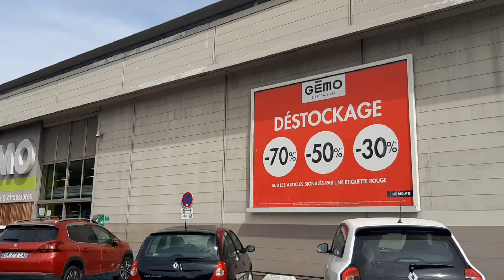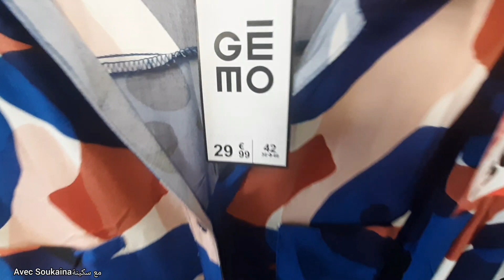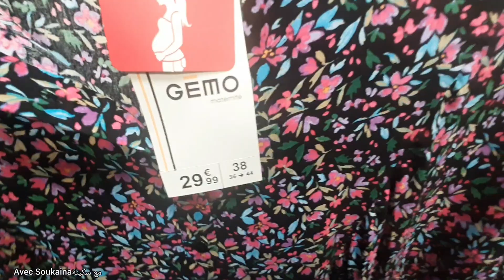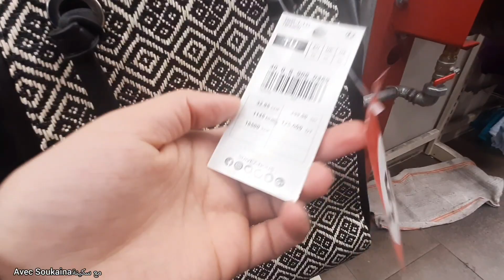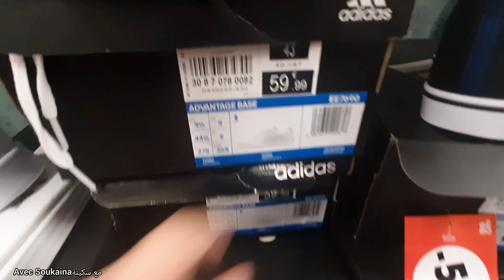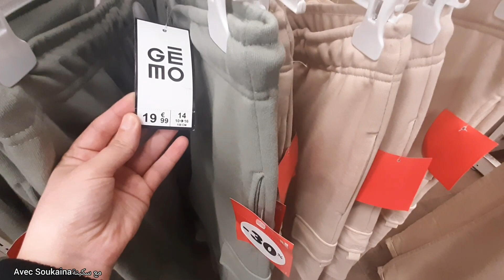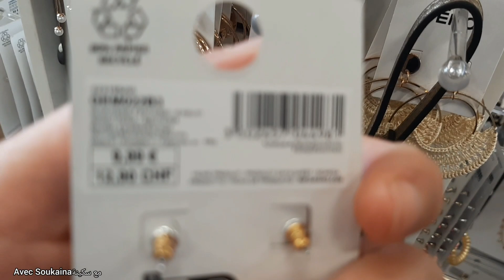💥DESTOCKAGE GÉMO LA VALENTINE MARSEILLE BON PLAN